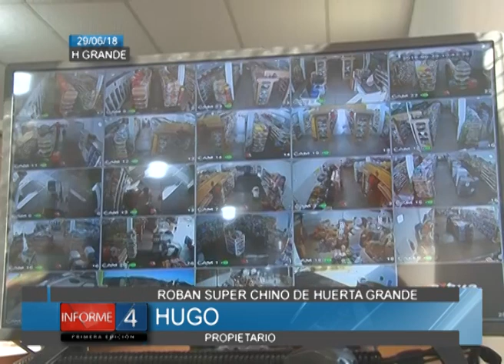ROBAN SUPER CHINO EN HUERTA GRANDE